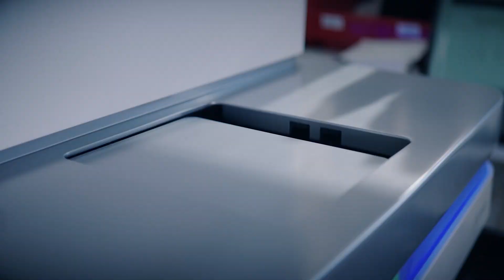Joyn Ginkgo Customer Story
Joyn Bio, a joint venture between Ginkgo Bioworks and Bayer, uses Illumina NGS as they unite Ginkgo’s synthetic biology expertise with Bayer’s microbial and agricultural expertise to engineer microbes for agricultural solutions.  The implementation of Illumina NGS enables Joyn to innovate new sustainable agriculture practices that increase crop yields for a growing global population while reducing the carbon footprint of industrial farming.